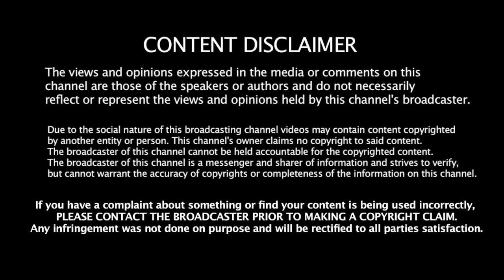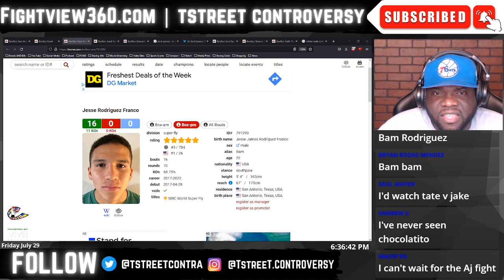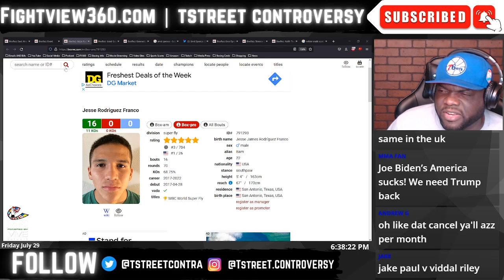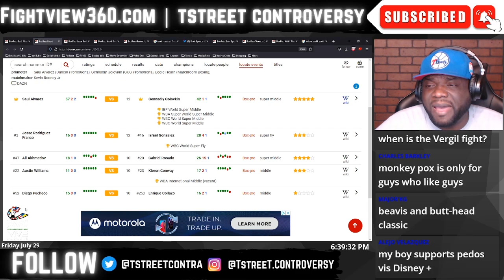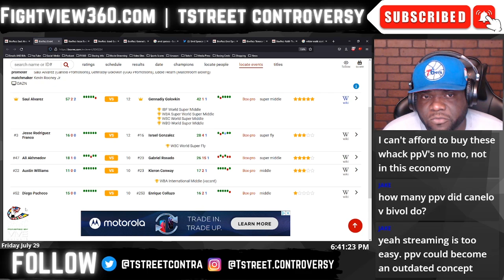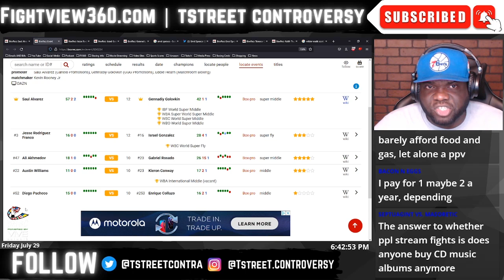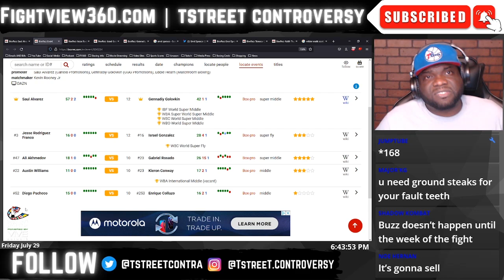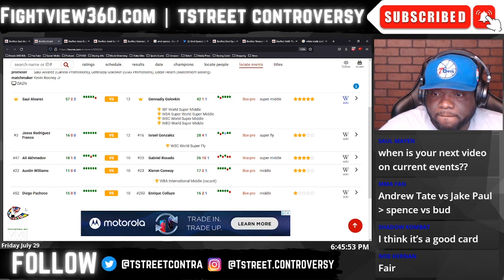Canelo GGG 3 Cracks 500k PPV Buys? NO Buzz! | Undercard "⭐⭐⭐" 🤷🏿‍♂️! Showcase Fights! DAZN UK PPV!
FightView360 July 29 2022 | TOPICS: Will the Pay-Per-View FLOP? | Canelo vs GGG 3 UNDERCARD is SET - Nothing but SHOWCASE fights as to be expected? PPV over in UK? |

- Danny Garcia vs. Jose Benavidez Jr 7/30 | UC: Adam Kownacki v Demirezen | Gary Antuanne Russell v Rances Barthelemy | Sergiy Derevyanchenko v Conley | Vito Mielnicki Jr. v Jimmy Williams | Julian Williams v TBA
- Jake Paul vs. Hasim Rahman Jr & Amanda Serrano vs. Carabajal 8/6 | Brandun Lee v TBA | Ashton Sylve v Rodriguez | Brandun Lee v Madera

* DAZN *

* OTHER Networks *